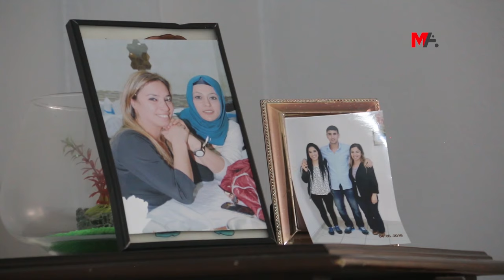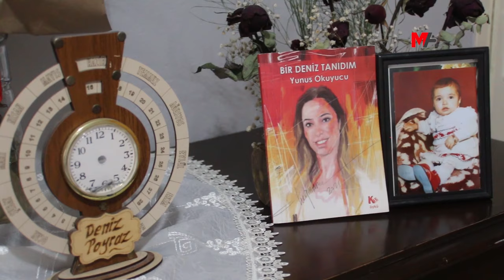MALBATA DENÎZ POYRAZ: KEÇA ME DI DILÊ GELÊ KURD DE DIJÎ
Dayik û bavê Denîz Poyraz a li avahiya HDP’a Îzmîrê hatibû qetilkirin, diyar kirin ku piştî kuştina keça wan têkoşîna aştî û edaletê wan li ser lingan digire û gotin: “Denîz û bi hezaran ên mîna wê nemirin, di dilê gelê kurd de dijîn.”